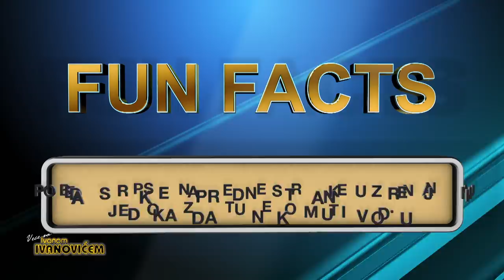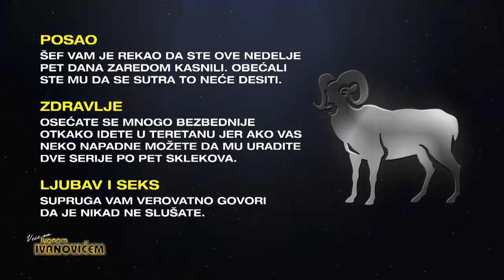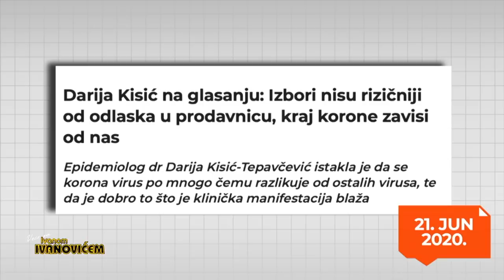Veče sa Ivanom Ivanovićem 552. Sloba Georgijev, Jelena Obućina, Goran Dimitrijević i Billy Gould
Veče sa Ivanom Ivanovićem 552.
Gosti: Sloba Georgijev, Jelena Obućina, Goran Dimitrijević
i Billy Gould (Faith No More)